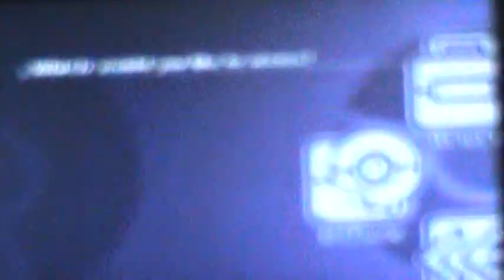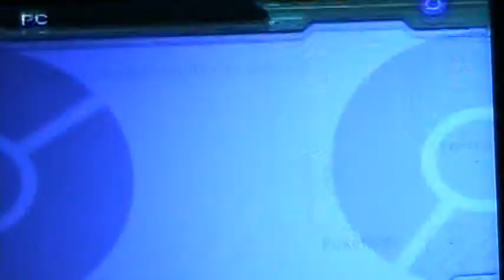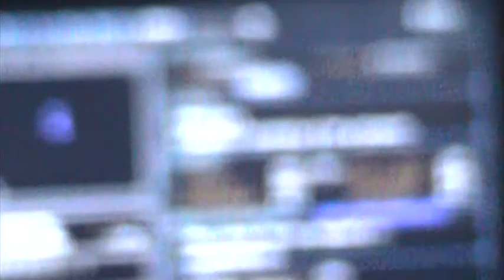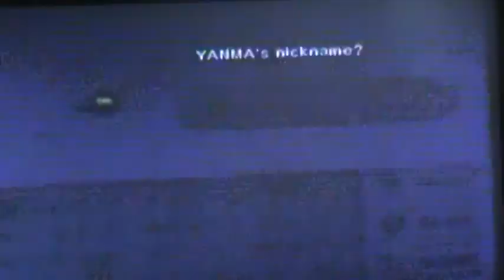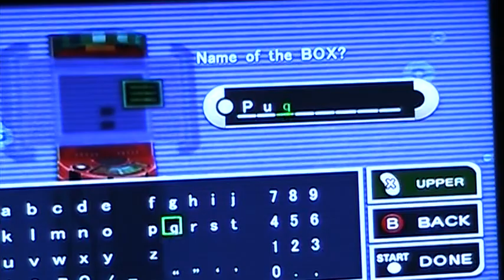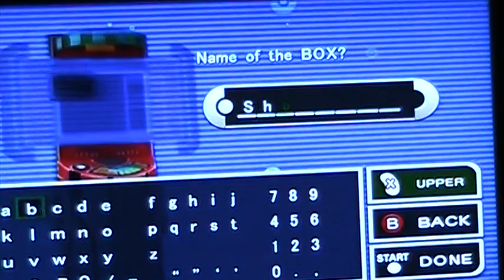Let's Play Pokemon Colosseum part 20: Battle Dakim.. Again! XD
i battle dakim again, ended up getting pissed, i snagged Entei offscreen after this part.